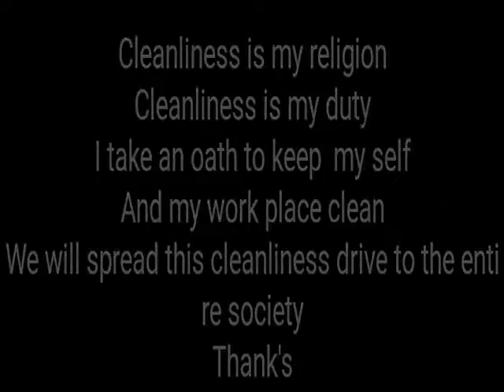Swachh abhiyan pmo pro